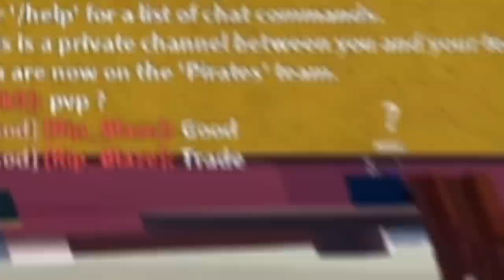Trading From KILO To DOUGH in 24 HOURS in Blox Fruits!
Today we raced to see who could trade for a DOUGH fruit in 24 hours in blox fruits! We traded fruits like Buddha Fruit, Flame Fruit, Spirit Fruit, and Phoenix Fruit!
3SB Kellie, Michael, and Jack!!